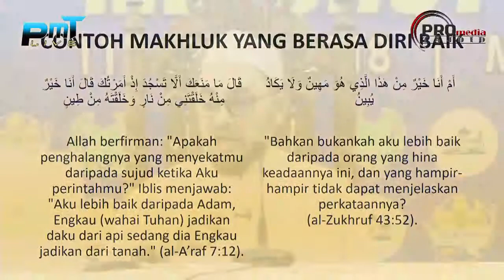Firaun serang peribadi Musa A S setelah ketandusan hujjah